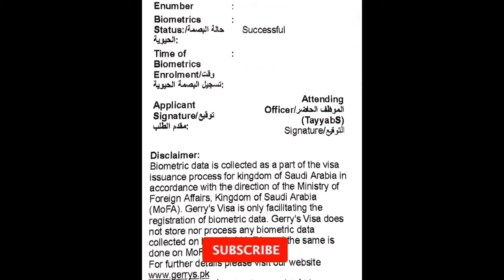Etmad visa centre | Finger Print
Saudia k liye finger print ka tareeka.